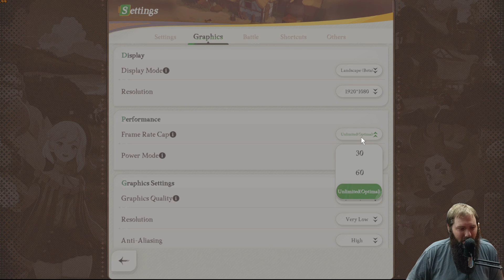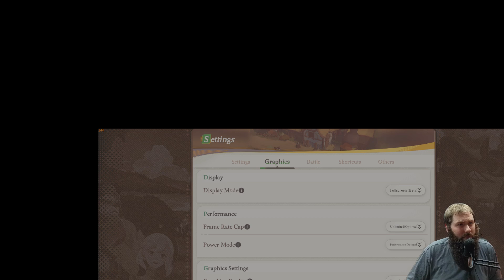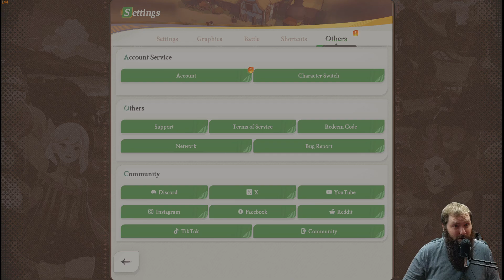Matt Plays: AFK Journey Edition | Episode 1 | Blind Fresh start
Thanks for joining us, keep being awesome!

Stop in Saturdays at 7PM eastern for Cardboard Conversations